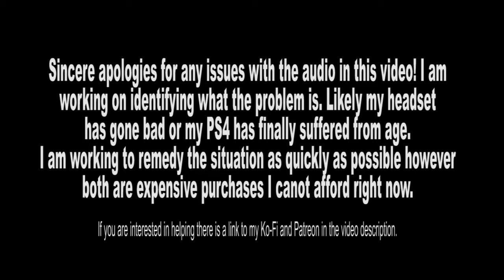Dishonored 2 Gameplay Part 20 - Conservatory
FINALLY playing Dishonored 2! So excited for this first MissedItMonday game! Thanks so much for your support everyone. I can't tell you enough how much I appreciate you and how much you all mean to me! Thank you so much!

Comic: Radsofourlives.weebly.com

From the Publisher:
Reprise your role as a supernatural assassin in Dishonored 2.
Praised by PC Gamer as “brilliant”, IGN as “amazing” and “a super sequel, IGN as “amazing” and “a superb sequel”, declared a “masterpiece” by Eurogamer, and hailed “a must-play revenge tale among the best in its class” by Game Informer, Dishonored 2 is the follow up to Arkane Studio's first-person action blockbuster and winner of more than 100 'Game of the Year' awards, Dishonored.

Play your way in a world where mysticism and industry collide. Will you choose to play as Empress Emily Kaldwin or the royal protector, Corvo Attano? Will you make your way through the game unseen, make full use of its brutal combat system, or use a blend of both? How will you combine your character's unique set of powers, weapons and gadgets to eliminate your enemies? The story responds to your choices, leading to intriguing outcomes, as you play through each of the game's hand-crafted missions.

zombiebojackson